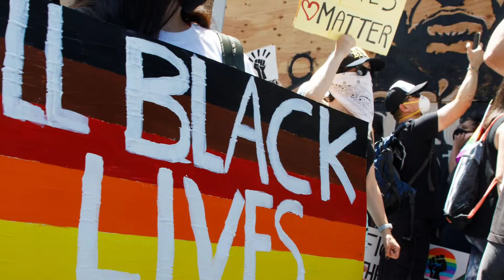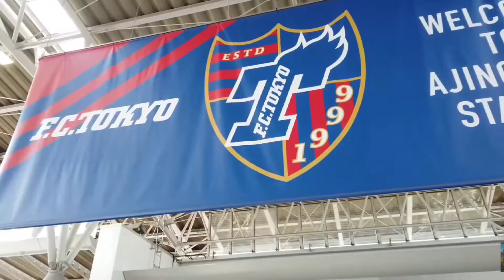Juneteenth GLOBAL 2022 in Japan!